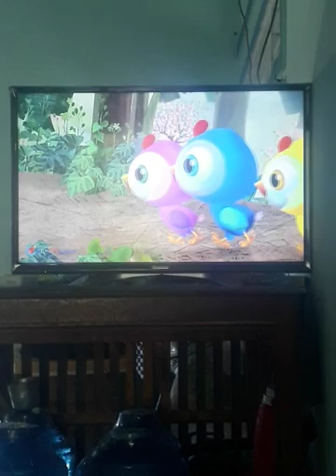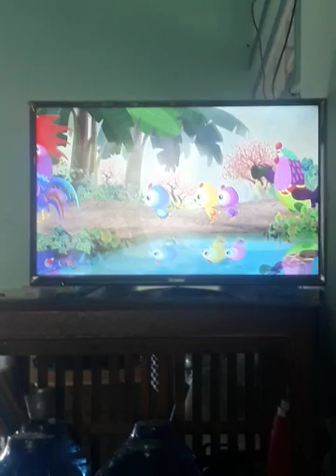Quay hình nhac thiêu nhi Con heo đât tên nhõ Candy ngoc hà